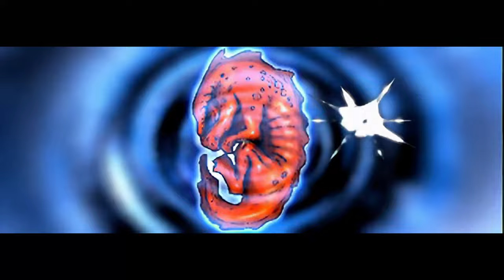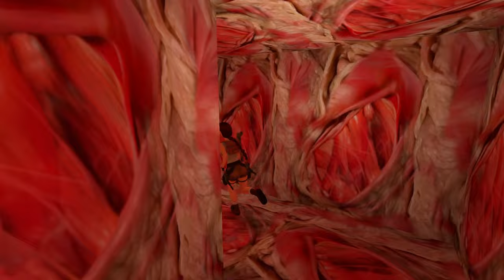Tomb Raider 1 Remastered - Full Walkthrough [All Secrets & Pickups 100%] [PATCH 1]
Tomb Raider 1 Remastered - Full Walkthrough [All Secrets & Pickups 100%] (NO COMMENTARY) by Saki Croft -  PATCH 1
Legend:
Key Items 🔑
Weapons 🔫
Secrets✨
Trophy/Achievements 🏆
Artifcats 🗿
Levels 🔴

00:00 - 🔴 Level 1 - Caves
04:16 - ✨ Secret 1
04:52 - ✨ Secret 2
08:16 - ✨ Secret 3

10:16 - 🔴 Level 2 - City of Vilcabamba
12:30 - 🔑 Gold Idol & Silver Key
15:11 - ✨ Secret 4 (opened by pulling 14:29)
16:01 - ✨ Secret 5
21:16 - ✨ Secret 6

22:08 - 🔴Level 3 - The Lost Valley
23:01 - 🔫 Shotgun
23:42 - ✨ Secret 7
26:45 - ✨ Secret 8
27:21 - ✨ Secret 9
28:16 - 🔑 Machine Cog
29:39 - ✨ Secret 10
30:29 - 🔑 Machine Cog
31:32 - 🔑 Machine Cog
34:18 - ✨ Secret 11

35:18 - 🔴 Level 4 - Tomb of Qualopec
41:52 - ✨ Secret 12 & 13
42:41 - 🗿 Scion
43:23 - ✨ Secret 14

47:36 - 🔴 Level 5 - St. Francis Folly
49:47 - ✨ Secret 15
52:33 - ✨ Secret 16
53:04 - ✨ Secret 17
55:04 - ✨ Secret 18 (timed secret stepping the tile at 54:41)
58:44 - 🔑 Neptune Key
1:00:18 - 🔑 Atlas Key
1:02:50 - 🔑 Thor Key
1:04:46 - 🔑 Damocles Key

1:08:23 - 🔴 Level 6 - Colosseum
1:10:44 - ✨ Secret 19
1:12:20 - ✨ Secret 20
1:21:34 - ✨/🔫 Secret 21 - Magnums (opened by stepping on the tile at 1:21:23)
1:23:35 - 🔑 Rusty Key

1:28:03 - 🔴 Level 7 - Palace Midas
1:36:35 - 🔑 Lead Bar
1:41:31 - ✨ Secret 22
1:41:59 - ✨ Secret 23
1:46:20 - 🔑 Lead Bar
1:49:50 - 🔑 Lead Bar
1:51:05 - ✨ Secret 24 (Opened by pulling the secret lever at 1:50:56)

1:55:13 - 🔴 Level 8 - The Cistern
1:57:55 - 🔑 Rusty Key
2:00:10 -✨  Secret 25
2:01:23 - 🔑  Rusty Key
2:02:55 -✨  Secret 26
2:04:22 - 🔑 Silver Key
2:04:48 - ✨ Secret 27
2:05:51 - 🔑 Gold Key
2:11:40 - 🔑 Silver Key

2:18:08 - 🔴 Level 9 - Tomb of Tihocan
2:22:33 - ✨ Secret 28 (unlocked by stepping the three different tiles at 2:22:19 if you don't see them very well just press/switch f1 to the old but gold graphic :) )
2:26:04 - 🔑 Gold Key
2:28:06 - 🔑 Rusty Key
2:29:32 - 🔑 Rusty Key
2:30:48 - ✨ Secret 29
2:33:42 - 🔑 Gold Key & Scion

2:37:09 - 🔴 Level 10 - City of Khamoon
2:40:48 - 🔑 Sapphire Key
2:44:34 - ✨ Secret 30
2:51:29 - ✨ Secret 31
2:53:41 - ✨ Secret 32

2:57:07 - 🔴 Level 11 - Obelisk of Khamoon
3:01:39 - 🔑 Sapphire Key
3:09:08 - ✨ Secret 33 & 34
3:13:28 -  🔑 Seal of Anubis
3:13:32 - 🔑 Anhk
3:14:27 - ✨ Secret 35
3:17:41 - 🔑 Scarab
3:18:43 - 🔑 Eye of Horus

3:22:40 - 🔴 Level 12 - Sanctuary of Scion
3:27:39 - ✨/🔫 Secret 36 - Uzis
3:32:39 - 🔑 Gold Key
3:33:56 - 🔑 Ankh
3:39:27 - 🔑 Ankh
3:45:34 - 🔑 Scarab
3:47:00 - 🗿 Scion

3:50:19 - 🔴 Level 13 - Natla's Mines
3:54:01 - 🔑 Fuse
3:57:48 - 🔑 Fuse
4:00:01 - 🔑 Fuse
4:01:24 - 🔫 Pistols
4:02:10 - ✨ Secret 36
4:04:07 - 🔫 Magnums
4:06:32 - ✨ Secret 38 - Shotgun
4:12:01 - 🔫 Uzis
4:12:50 - ✨ Secret 39
4:18:30 - 🔑 Pyramid Key

4:19:32 - 🔴 Level 14 - Atlantis
4:22:49 - ✨ Secret 40
4:24:40 - ✨ Secret 41
4:36:20 - ✨ Secret 42 (step on this tile 4:36:07)

4:45:20 - 🔴 Level 15 - The Great Pyramid
4:50:14 -✨  Secret 43
4:54:41 - ✨ Secret 44
4:57:16 - ✨ Secret 45
4:58:54 -  🏆 Tomb Cleaner Trophy

FOLLOW THE CHANNEL FOR TOMB RAIDER GUIDES